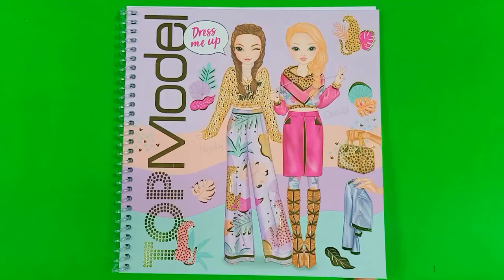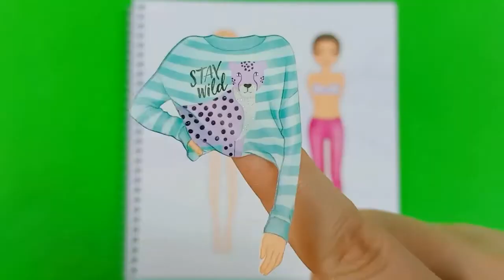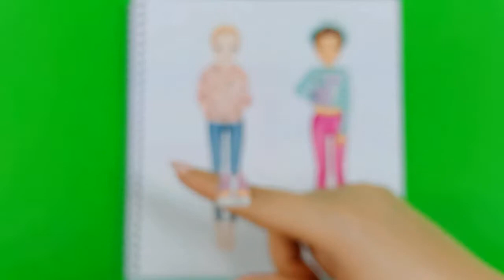Hình dán thay trang phục | TOP MODEL DRESS ME UP JUNGLE URBAN | dán hình thiết kế thời trang PART 7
Xin chào 😊
Đồ chơi trẻ em - hình dán TOP MODEL - JUNGLE URBAN dress me up | sticker Top Model Dress me up Jungle Urban  👉 PART 7

Hình dán thay trang phục | TOP MODEL DRESS ME UP JUNGLE URBAN | dán hình thiết kế thời trang PART 1

Hình dán thay trang phục | TOP MODEL DRESS ME UP JUNGLE URBAN | dán hình thiết kế thời trang PART 2

Hình dán thay trang phục | TOP MODEL DRESS ME UP JUNGLE URBAN | dán hình thiết kế thời trang PART 3

Hình dán thay trang phục | TOP MODEL DRESS ME UP JUNGLE URBAN | dán hình thiết kế thời trang PART 4

Hình dán thay trang phục | TOP MODEL DRESS ME UP JUNGLE URBAN | dán hình thiết kế thời trang PART 5

Hình dán thay trang phục | TOP MODEL DRESS ME UP JUNGLE URBAN | dán hình thiết kế thời trang PART 6